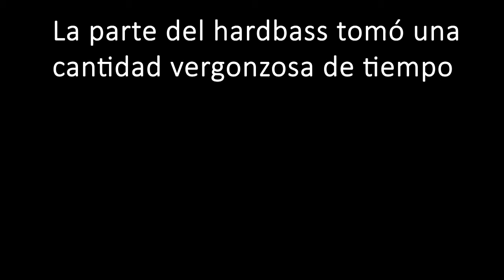Abriendonos Camino. Dark Souls 3. Parte 14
Hoy, ayudamos a Sirris, econtramos a Horace, y muchos bichos feos.